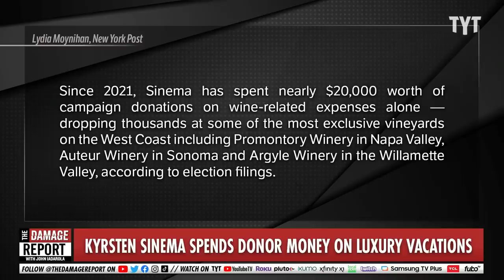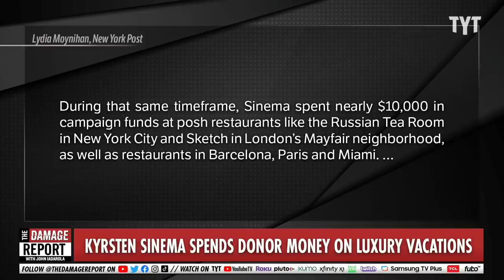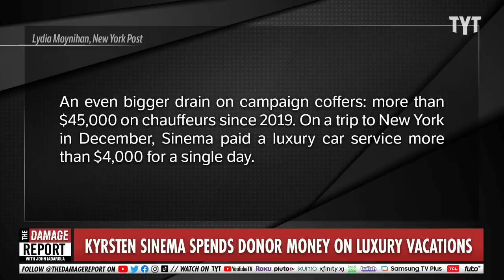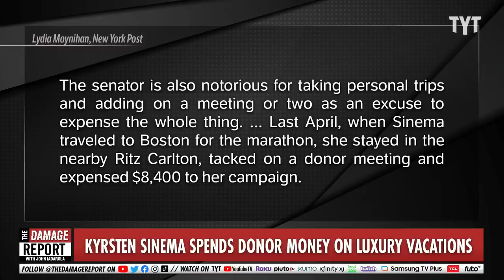This Looks REALLY BAD For Kyrsten Sinema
Arizona Senator Kyrsten Sinema's unbelievably shameless campaign donor-funded spending is exposed. John Iadarola and Brett Erlich break it down on The Damage Report.

Kyrsten Sinema spent more than $100K in campaign cash on jets, limos, luxury hotels and wine

"Sen. Kyrsten Sinema (I-Ariz.) has filled her campaign coffers with Wall Street cash — but some donors are miffed she’s spent more than $100,000 of it on luxury hotels, private jets, limos and fine wines, On The Money has learned.

Since 2021, Sinema has spent nearly $20,000 worth of campaign donations on wine-related expenses alone — dropping thousands at some of the most exclusive vineyards on the West Coast including Promontory Winery in Napa Valley, Auteur Winery in Sonoma and Argyle Winery in the Willamette Valley, according to election filings.

During that same timeframe, Sinema spent nearly $10,000 in campaign funds at posh restaurants like the Russian Tea Room in New York City and Sketch in London’s Mayfair neighborhood, as well as restaurants in Barcelona, Paris and Miami. "

230421__DR09KyrstenSinema